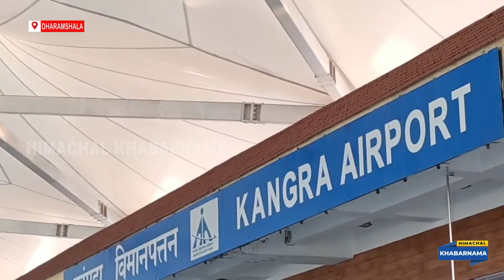साढ़े 4 सौ साल बाद भगवान श्री राम चन्द्र अपनी जन्मभूमि में दोबारा होने जा रहे विराजमान- अनुराग ठाकुर